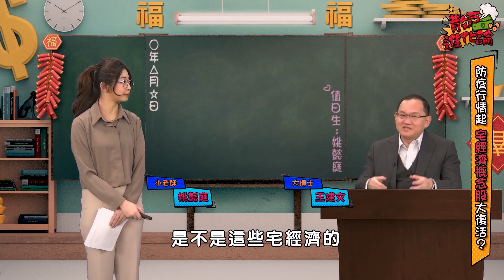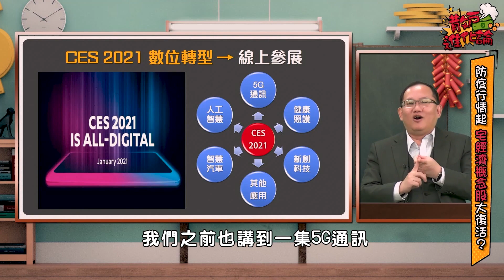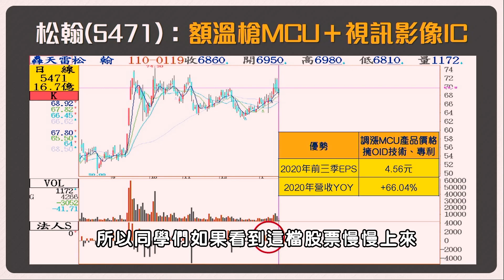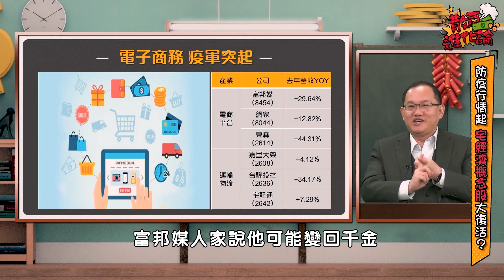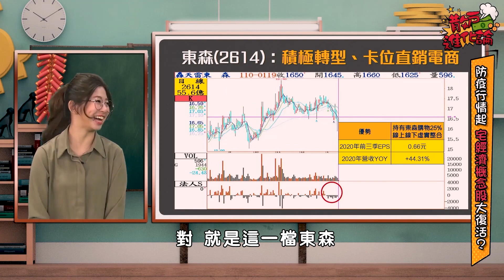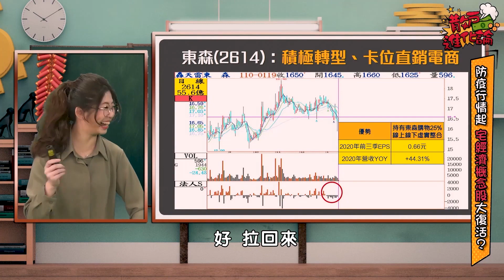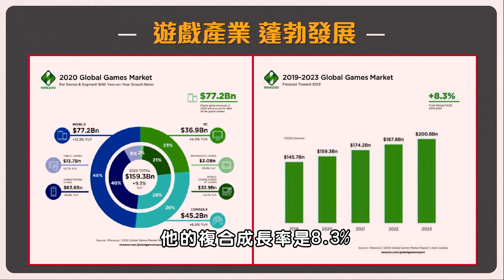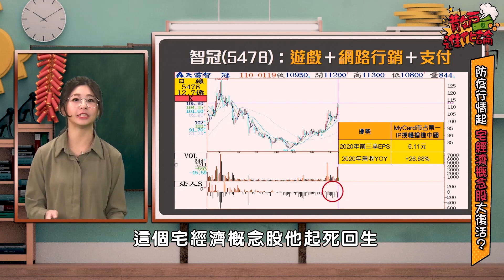防疫行情起 宅經濟概念股大復活？│散戶進化論│姚懿庭 王建文